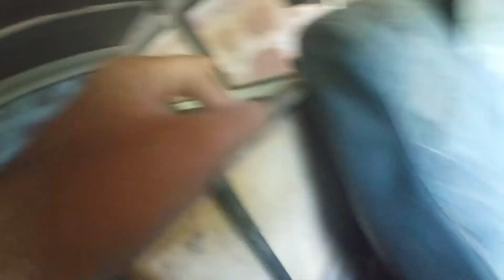मेरा नया कार का गैरेज सेटअप 😍 तीनों गाड़ियों के साथ कितना जबरदस्त लगता है !☺️👌